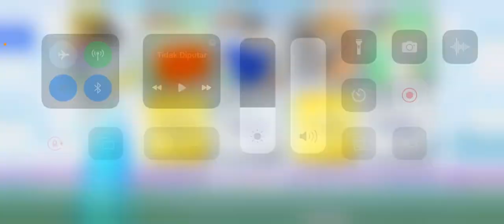(GACHA) CAPTAIN SANO TEAM 🔥🔥🔥- Captain Tsubasa Dream Team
* Yang minat joki gacha akun nya bisa pm aja or komen yaa, free tanpa biaya dan nnt saya buatkan konten, cm siap resiko ampas yaaa wkwkwkwk

* Joki DB
Joki All Story : 70k

* Joki Event Medal
All shop Item kebeli : 100k

* Donasi ke :
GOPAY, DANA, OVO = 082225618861